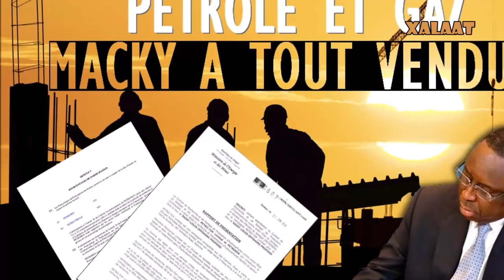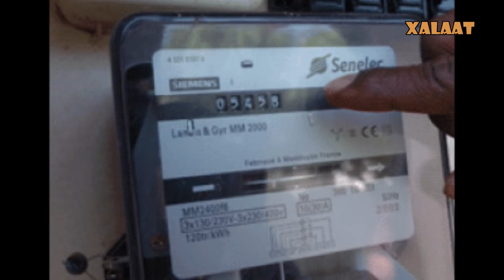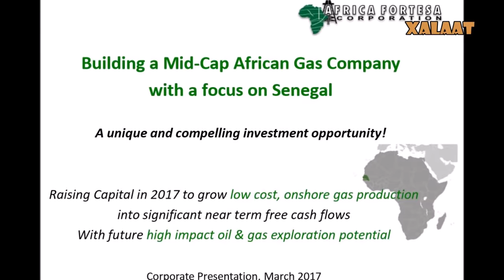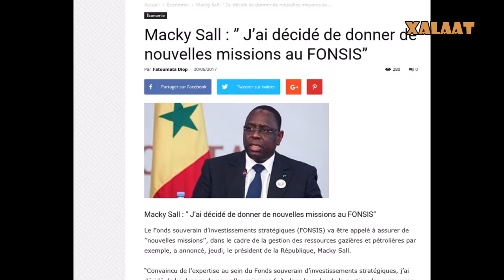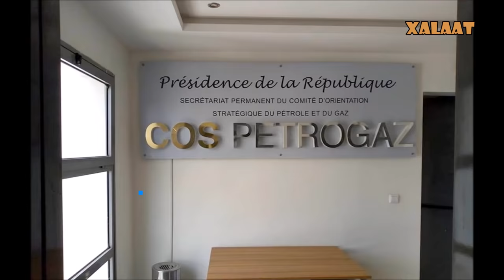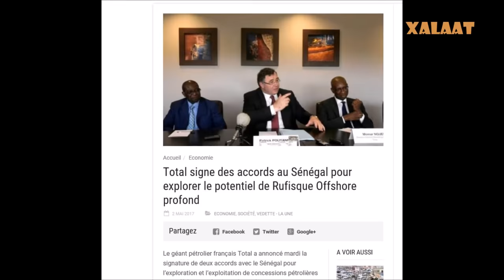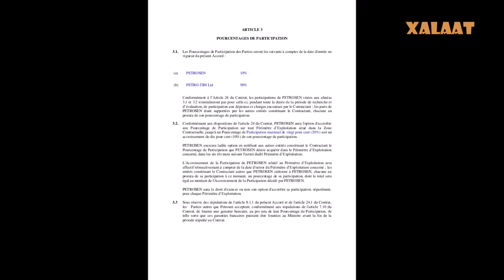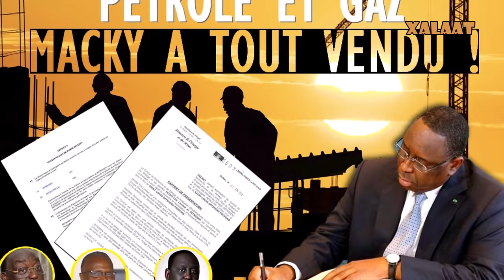Comment Macky a volé le pétrole et le gaz des sénégalais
Cette vidéo vous donne toutes les explications sur la gestion du pétrole et du gaz au Sénégal.